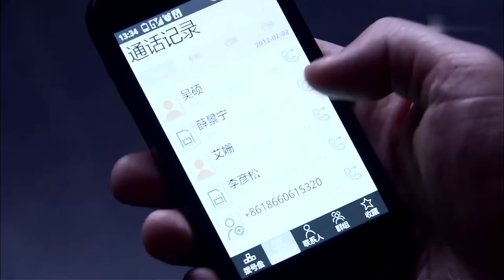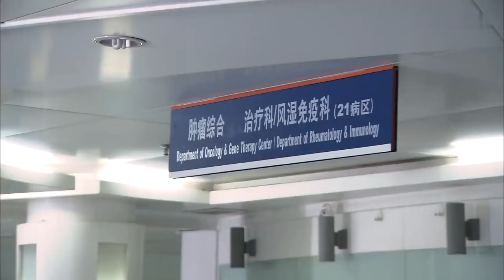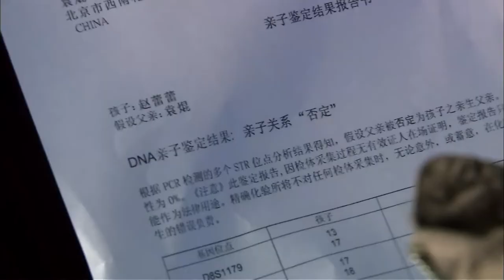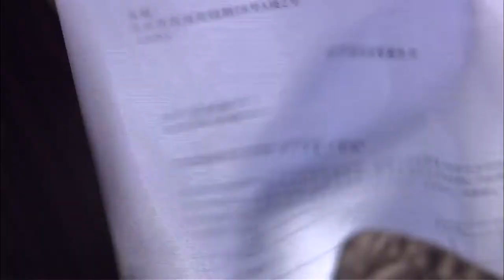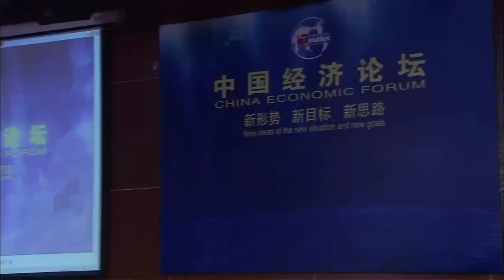MULTISUB《闪光的你/shining you》▶EP 30💋海归创业实录🤳罗晋携童蕾归国创业🌹历尽艰难不改初心💋收获人生美满🌹《庭外》罗晋,《星汉灿烂》童蕾 🧡中文经典剧场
剧名Name：闪光的你/shining you
主演Cast：罗晋 童蕾#
剧情简介：海归创业实录🤳罗晋携童蕾归国创业🌹历尽艰难不改初心💋收获人生美满🌹。